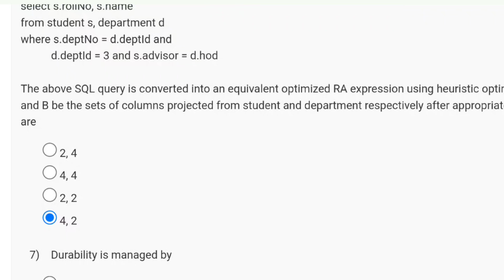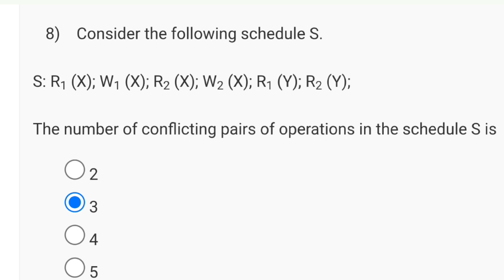Introduction To Database Systems | Week 11 Answers 2024 | NPTEL 2024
This video is for providing on Introduction To Database Systems

This video is made in topic of Introduction To Database Systems